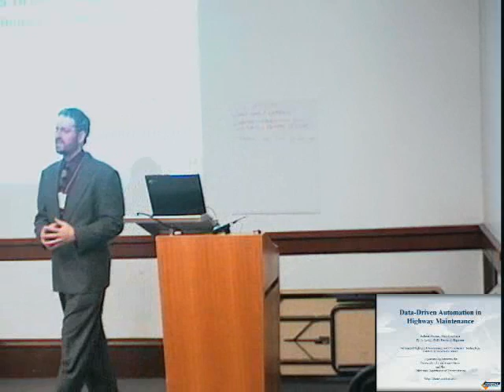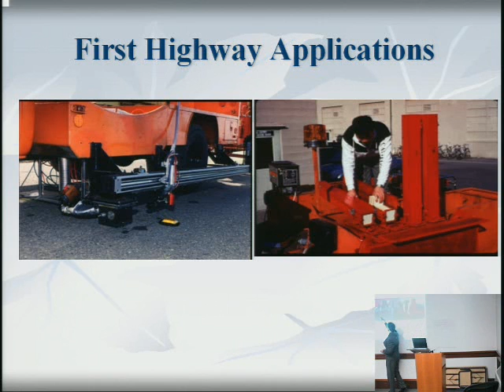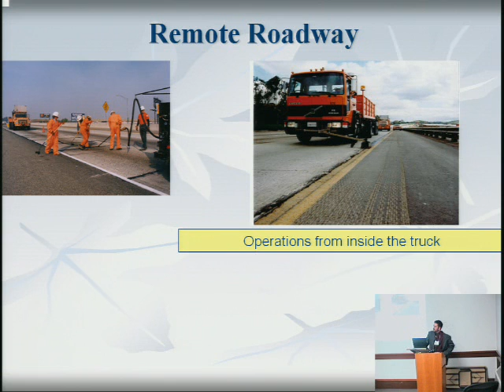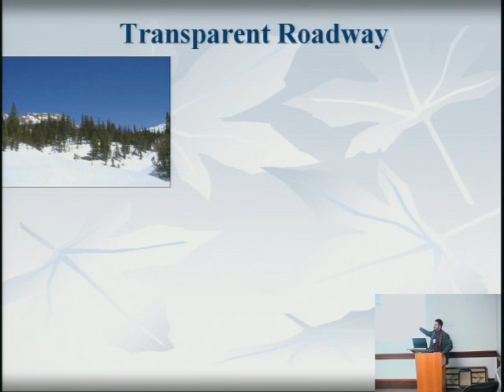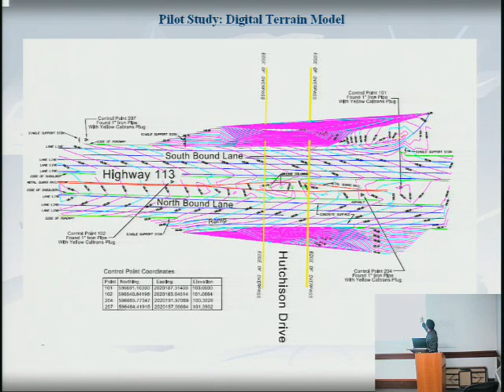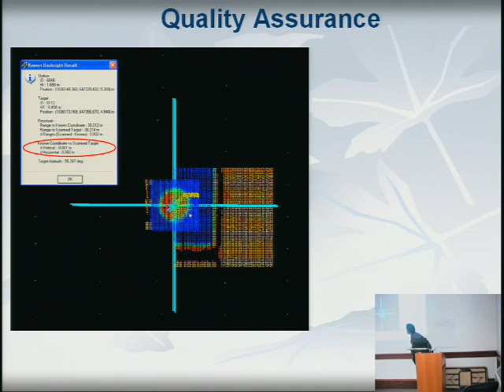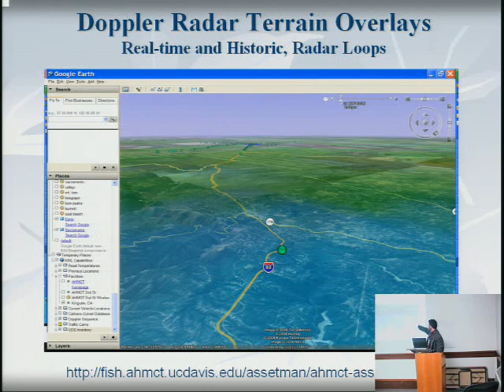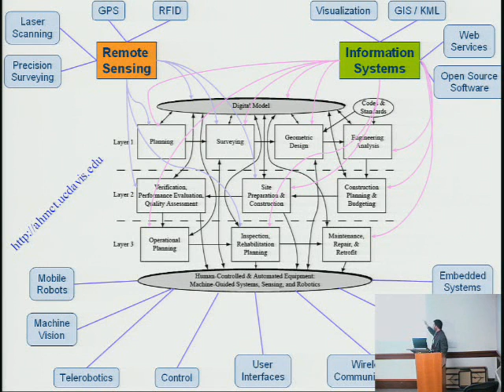Lean Construction: Bahram Ravani 4/24/06